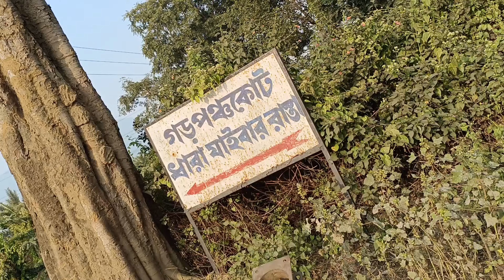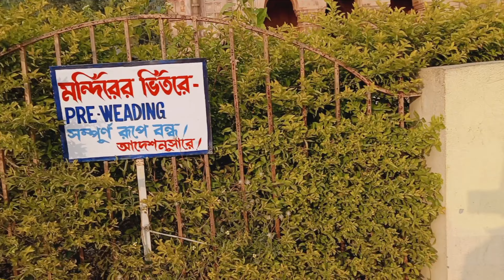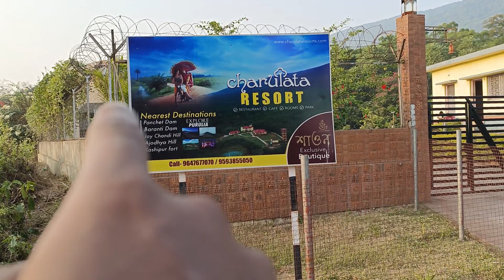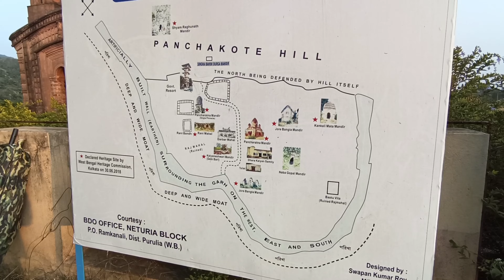Garh Panchakot 2023 | গড় পঞ্চকোট | Purulia পুরুলিয়া 2023 | Best Picnic Place